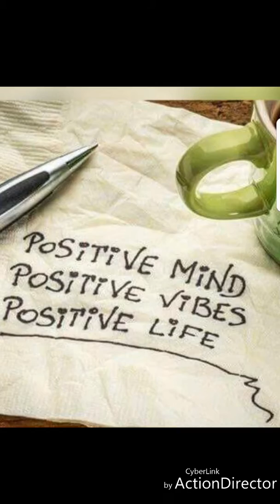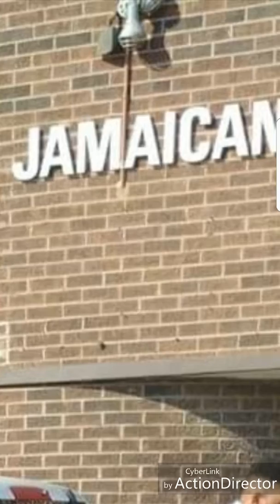Montari mama dont worry